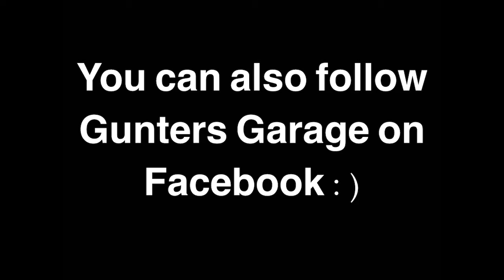22 a day push up challenge, 22aday , Day 20